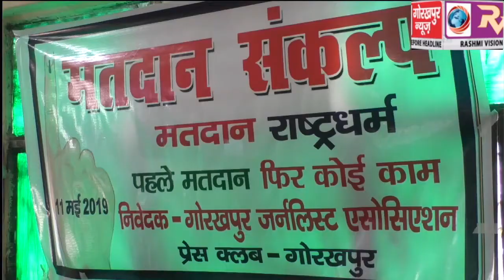गोरखपुर जर्नलिस्ट एसोसिएशन के तत्वावधान में आयोजित हुआ मतदान संकल्प कार्यक्रम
गोरखपुर जर्नलिस्ट एसोसिएशन के तत्वावधान में आयोजित हुआ  मतदान संकल्प कार्यक्रम, पत्रकारों व अन्य वर्ग के लोगों को दिलाया गया मतदान के लिए शपथ